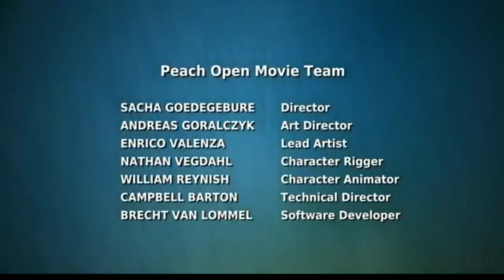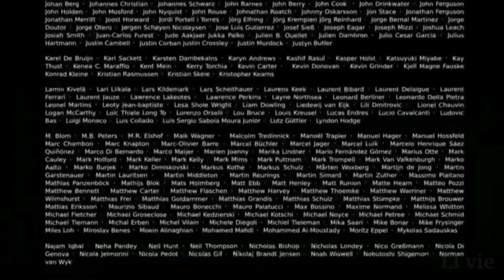BIG BUNNY BUCK (FULL MOVIE)